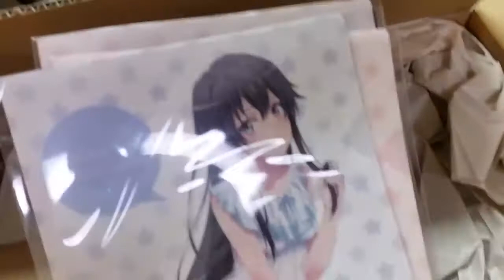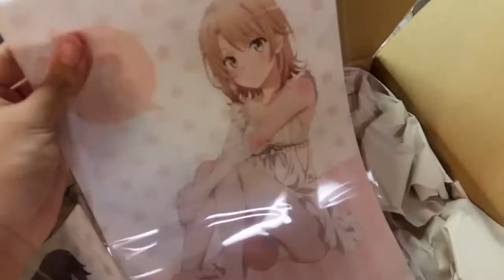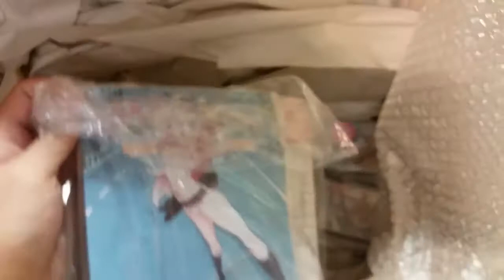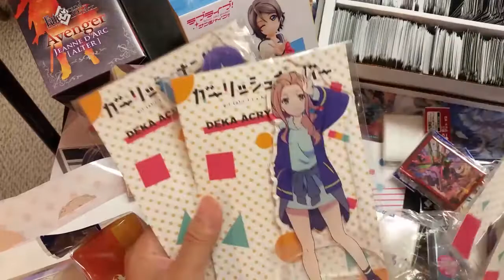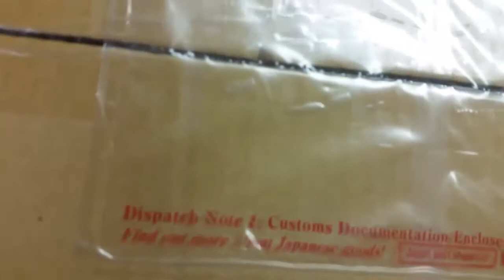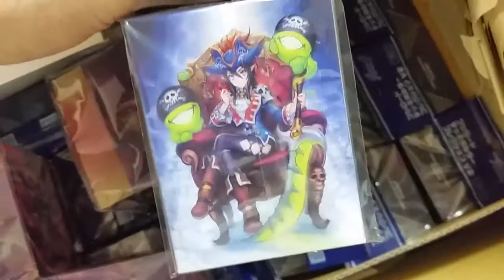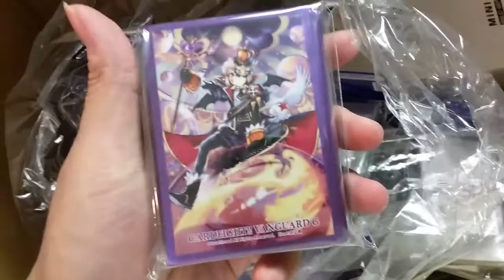03-02-17 Ash's New Imports Unboxing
03-02-17 Ash's New Imports Unboxing
►Join us May 20, 2017 at Yeti Gaming in St.Louis, MO. for the first ever IYG Stand-Up Series Tournament! Look forward to a full day of CFV and fun!